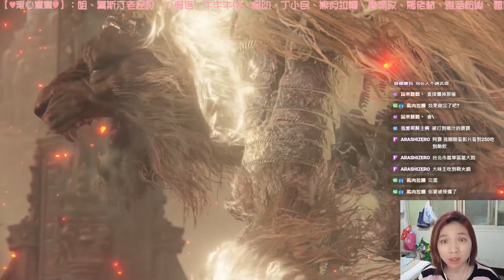BOSS 初始之王葛孚雷 (戰士荷萊·露)，仿身淚滴|蠅群|感應60 ｜ 艾爾登法環 ELDEN RING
BOSS 初始之王葛孚雷 (戰士荷萊·露)，仿身淚滴 + 蠅群 + 感應60

難得發現這一款好玩的遊戲，把我辛辛苦苦打BOSS的畫面記錄起來！
每一隻不是死過二三十次就是花了兩三個小時才打贏。
累死也很好玩！

謝謝觀眾陪我打遊戲
我要成為台灣最強輪椅電競實況主！

歡迎來我的Twitch頻道 我幾乎每天都會開台，歡迎來追隨。
這是我的IG，我會記得更新。